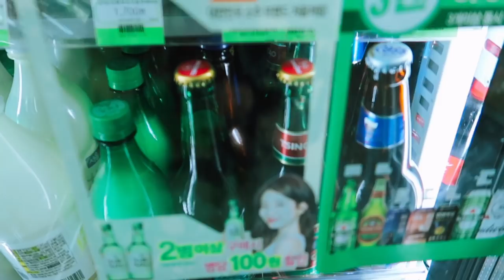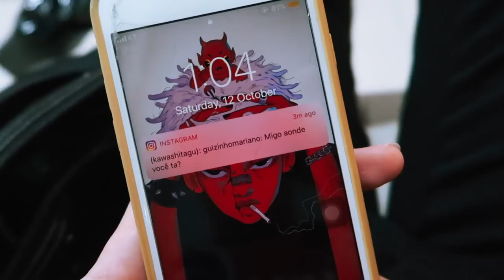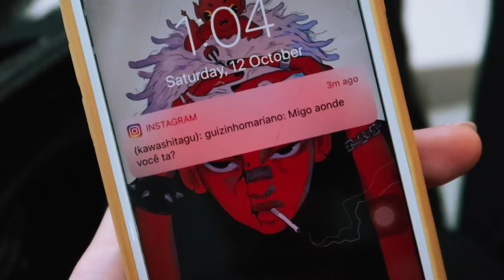Festa LGBT friendly numa balada de Seoul | Vlog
Eu e minhas amigas fomos na festa POSE que acontece na Soap, um clube em Itaewon (Seoul) ♡ De quebra assistimos as performances da Bibi e Mrshll e depois fomos comer uns kebabs! Espero que gostem~